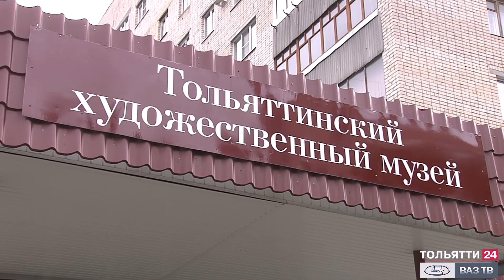Выставка «Питер Пауль Рубенс и его время» в Тольятти («Новости Тольятти» 10.09.2021)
Эту выставку планировали привезти в наш город два года тому назад, но из-за пандемии, сроки сместились на неопределенное время, и вот оригиналы Рубенса и его учеников наконец-то прибыли в Тольятти.